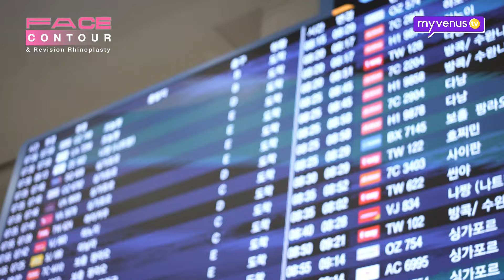Mawar AFI 10 Tahun Lebih Muda Setelah Operasi Plastik Di Korea!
Hai Venus Sisters! 🌸 Di video kali ini, Mawar AFI akan berbagi pengalaman serunya menjalani face contouring dan revisi rhinoplasty di Korea bersama MyVenus! 🎉

🔍 Kenapa Memilih MyVenus?
MyVenus adalah klinik agen operasi plastik Korea terpercaya yang telah membantu banyak orang mencapai penampilan impian mereka dengan hasil yang memuaskan.

❓ Ada Pertanyaan?
Jika kamu memiliki pertanyaan seputar operasi plastik atau ingin tahu lebih lanjut tentang pengalaman Mawar, jangan ragu untuk tinggalkan komentar di kolom komentar! Mawar dan tim MyVenus akan dengan senang hati menjawab pertanyaan kamu. 😊